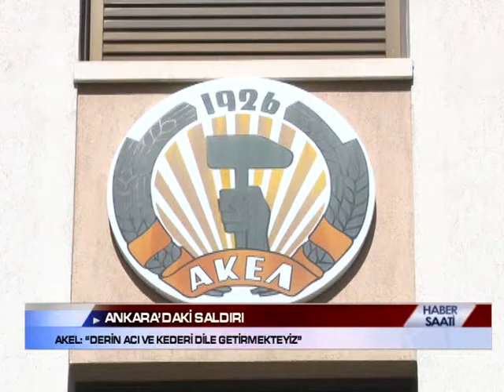ANKARA’DAKİ SALDIRI... AKEL: “DERİN ACI VE KEDERİ DİLE GETİRMEKTEYİZ”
AKEL de Ankara’da çok sayıda insanın ölümüne yol açan patlamalar hakkındaki bir taziye mesajı yayımladı
Mesajda, “AKEL, Halkların Demokrasi Partisi ile diğer Sol ve ilerici güçlerin Ankara’da gerçekleştirdikleri barış mitinginde ölüm saçan patlamalar sonucu çok sayıda insanın yaşamını kaybetmesinden ve onlarca insanın yaralanmasından duyduğu derin acı ve kederi dile getirmektedir” denildi.
AKEL’in mesajında, “Şu ana kadar bu yeni cinayetin sorumluları ortaya çıkmadıysa da, bu saldırının ardında, barış ve demokrasi karşıtı karanlık emellerin olduğu görülmektedir. Mitinge katılanların, Türk ordusu tarafından Suriye ve K.Irak’taki Kürt hedeflere saldırılara ve ülke içerisinde gerginliğe son verilmesini talep ettikleri koşullarda, bu saldırının failleri hakkındaki şüpheler belli istikametlere yöneltmektedir” ifadeleri yer aldı.
Mesajda, “Ülkede silahlı çatışmaların sona ermesi ve demokrasinin hâkim olması için verdikleri haklı mücadelelerinde barış yanlısı güçlere yönelik dayanışmamızı bir kez daha dile getiriyoruz” denildi.